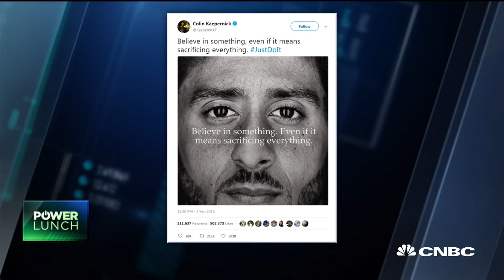I think Kaepernick campaign will pay off with no negative impact, says marketing expert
Mike Jackson, 2050 Marketing principal, joins the 'Power Lunch' team to discuss Nike choosing Colin Kaepernick for its latest ad campaign.